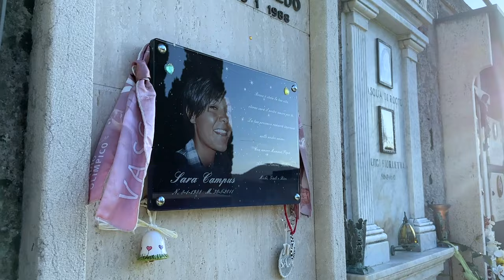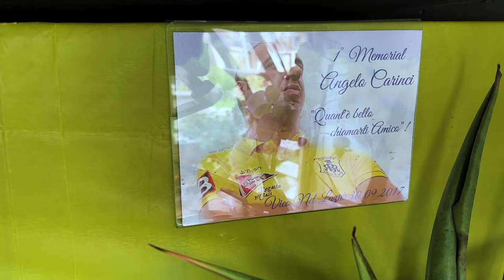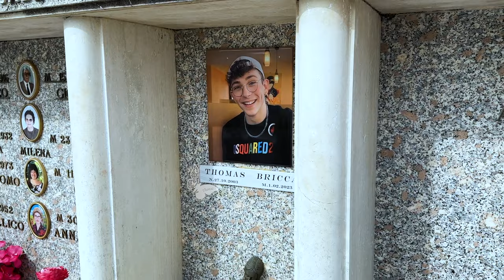IN MEMORIAM - XI.MMXXIII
drone: Christian Musi
soundtrack: "Tuo per sempre" of Enrico Nigiotti
editing by Iris Film production